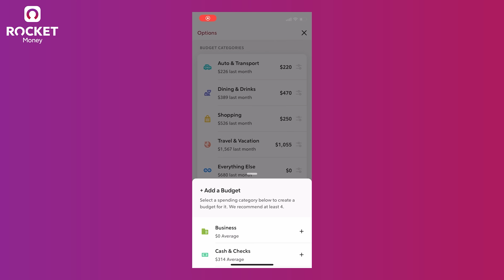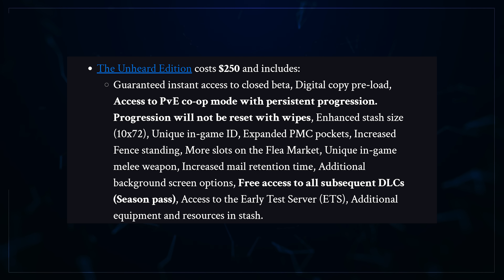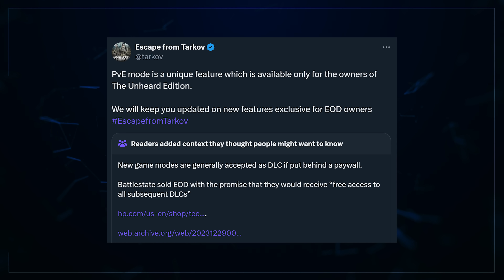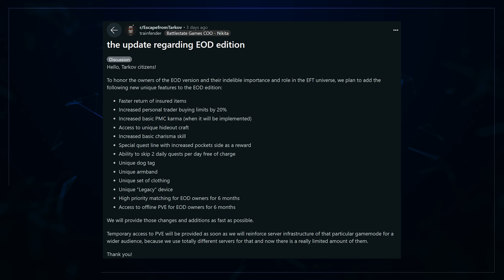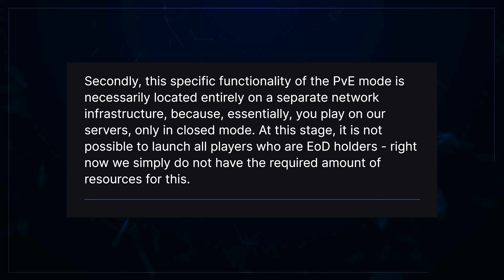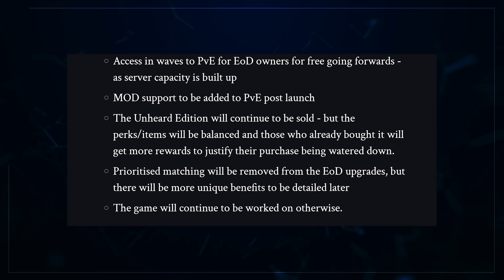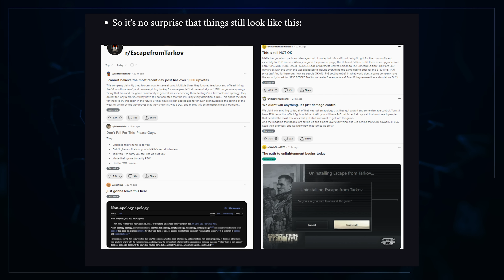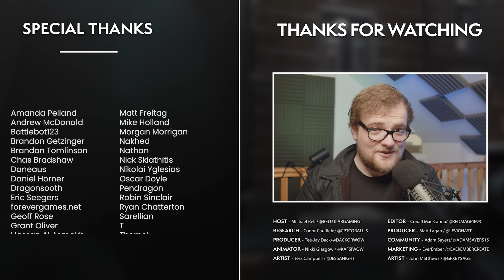Escape from Tarkov's Response Was Bad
The Escape from Tarkov developers have made a series of questionable calls, all centered around a $250 bundle that locks a new game mode. A mode that, they say, is a feature and isn't a DLC.